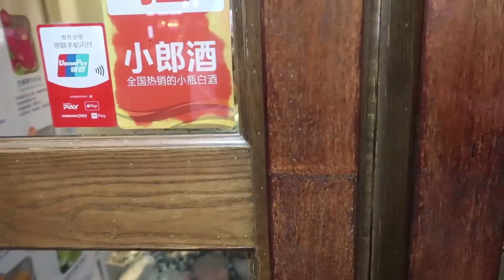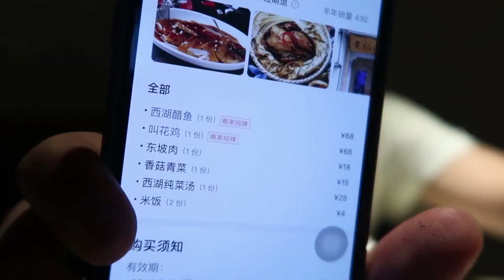小伙探店杭州性价比最高杭帮菜餐厅，只要128元，不仅味道超好，分量还超级大！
90後精神小伙的美食vlog，品嚐超好吃的美食小吃
mukbang 章余飛不是章魚飛 "视频中的所有食材采购都符合法律要求，我们坚决反对任何形式的动物虐待。"